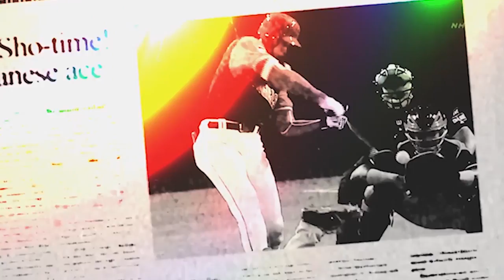單靠守備拿下MVP的男人！真人版御幸一也——加農炮甲斐拓也 Anime catcher vs Real life catcher